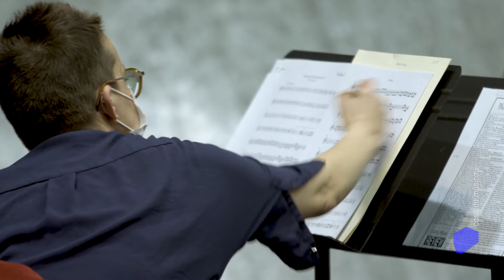À Volta do Barroco | Orquestra Barroca - 5 e 7 Nov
A 5 e 7 de Novembro, a Orquestra Barroca Casa da Música vai andar À Volta do Barroco.

O festival é o pretexto para encontros da Orquestra Barroca com a Orquestra Sinfónica e o Remix Ensemble, cruzando assim as partituras de grandes mestres do Barroco com compositores que não escaparam à sua influência. Pela primeira vez, poderemos ouvir um solista a tocar o mesmo concerto junto da Orquestra Barroca e também da Orquestra Sinfónica. O convidado é o violoncelista premiado Pieter Wispelwey. Em Ano Itália, o Remix Ensemble não se esquece de homenagear um dos criadores italianos mais importantes do nosso tempo, Salvatore Sciarrino, e apresenta também uma obra de Wolfgang Rihm em que é solista o grande violoncelista Marc Coppey. Ainda sob o signo da música italiana, o Ensemble Allettamento apresenta um concerto inteiramente dedicado ao repertório escrito para violino e violoncelo. Há ainda lugar para visitar o Classicismo, num fim de tarde que junta a Orquestra Sinfónica, o Coro e um elenco de prestigiados cantores para interpretar o célebre Requiem de Mozart. A encerrar o festival, o Coro parte dos madrigais italianos para nos levar até algumas das mais belas páginas surgidas no último século sob a inspiração desta forma musical renascentista.
O festival À Volta do Barroco é o pretexto para encontros da Orquestra Barroca com a Orquestra Sinfónica e o Remix Ensemble, cruzando assim as partituras de grandes mestres do Barroco com compositores que não escaparam à sua influência. Pela primeira vez, poderemos ouvir um solista a tocar o mesmo concerto junto da Orquestra Barroca e também da Orquestra Sinfónica. O convidado é o violoncelista premiado Pieter Wispelwey. Em Ano Itália, o Remix Ensemble não se esquece de homenagear um dos criadores italianos mais importantes do nosso tempo, Salvatore Sciarrino, e apresenta também uma obra de Wolfgang Rihm em que é solista o grande violoncelista Marc Coppey. Ainda sob o signo da música italiana, o Ensemble Allettamento apresenta um concerto inteiramente dedicado ao repertório escrito para violino e violoncelo. Há ainda lugar para visitar o Classicismo, num fim de tarde que junta a Orquestra Sinfónica, o Coro e um elenco de prestigiados cantores para interpretar o célebre Requiem de Mozart. A encerrar o festival, o Coro parte dos madrigais italianos para nos levar até algumas das mais belas páginas surgidas no último século sob a inspiração desta forma musical renascentista.